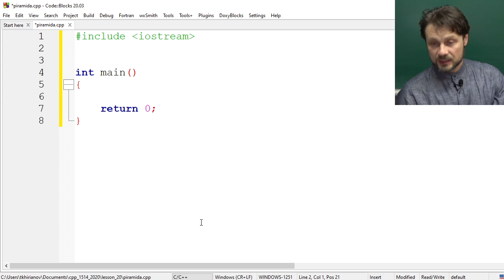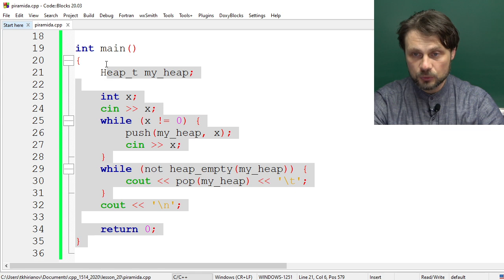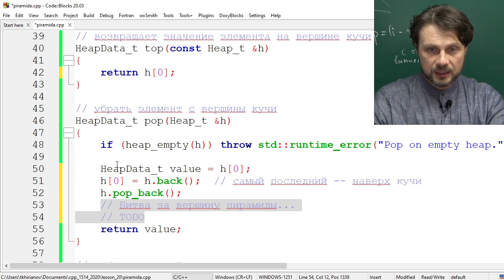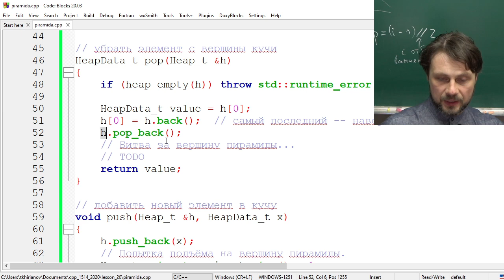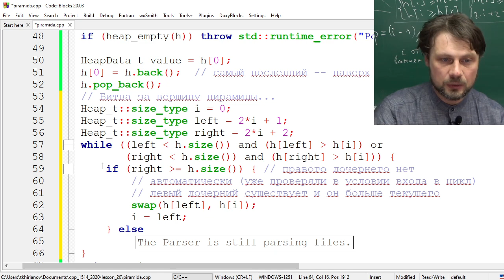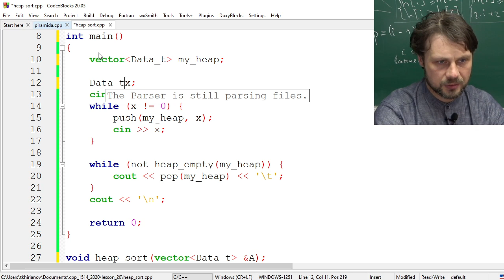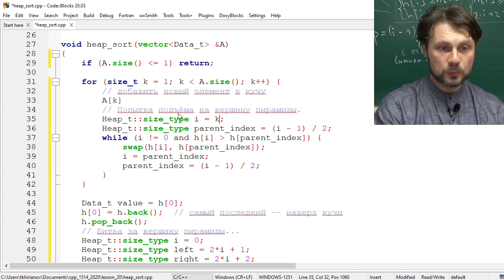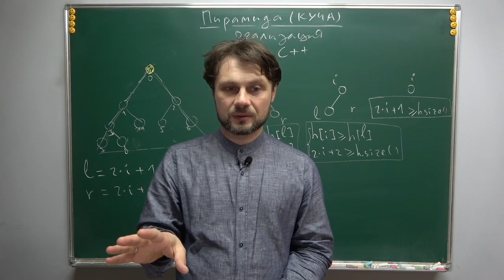С++ для 8 класса, урок №20 (Реализация пирамиды)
Темы:
1) Реализация вставки элемента в пирамиду и удаления максимума из  неё.
2) Пирамидальная сортировка.

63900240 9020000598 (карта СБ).